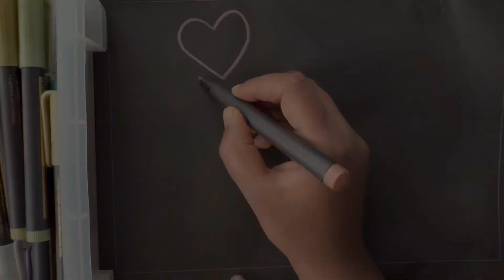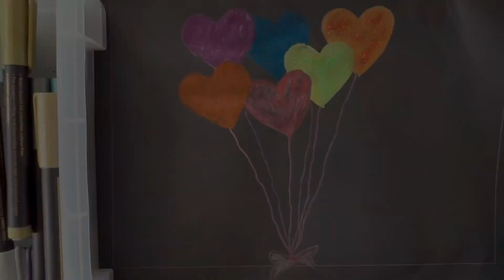Valentines Day special | Heart balloons